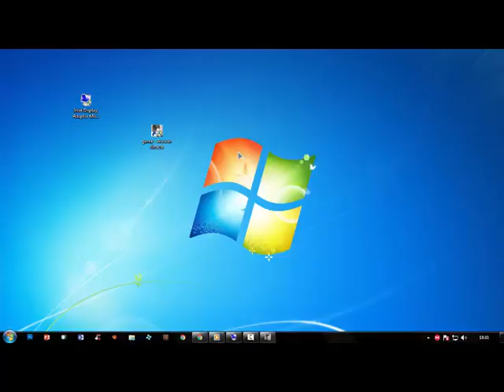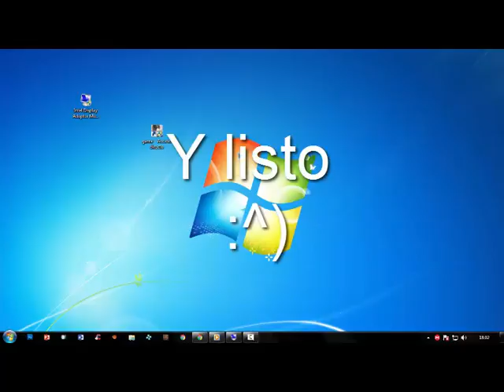Solución RE4 ''game.exe dejó de funcionar'' Sin Swiftshader| 2017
Link de la herramienta usada, cuando la usen con el RE4 pueden borrarla, pero les recomiendo usarla para Manhunt 2 u otros juegos que tengan problemas similares.

TAGS IGNORAR

RESIDENT EVIL DEJO DE FUNCIONAR
RESIDENT EVIL NO ABRE
SOLUCION GAME.EXE DEJO DE FUNCIONAR
RESIDENT EVIL4
RESIDENT EVIL7
SOLUCION RESIDENT EVIL 4 NO ABRE